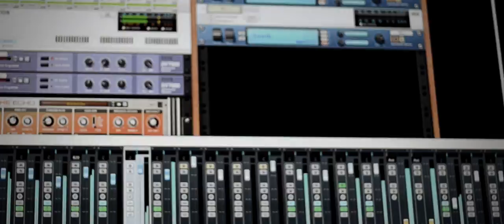Rahel Schießer - Grandmas Song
♫ "Grandmas Song" Rahel Schießer
Arranged, instrumentalized and produced by Lukas Schopf

♪ VOICE & GUITAR: Rahel
♪ PIANO & CAJON: Lukas